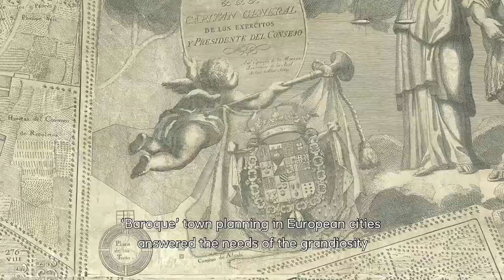Frieze Viewing Room 2020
For the 2020 online edition of Frieze Masters, we are delighted to dedicate our exhibition to a rarely celebrated art form: the eighteenth century baroque town plan.

The town plans of the eighteenth century reveal developments in urban cartography and reflect a new, planned, shape for the world’s great cities. These ‘new’ cities significantly restructured the historic medieval and Renaissance centres and greatly expanded the built-up area.

‘Baroque’ town planning in European cities answered the needs of the grandiosity demanded by the megalomania and triumphalism of the absolutist monarchies of the time, as well as the demographic changes that had to be faced.

The collection comprises massive wall maps of Amsterdam, Berlin, London, Madrid, New York, Paris, Rome, and Venice.